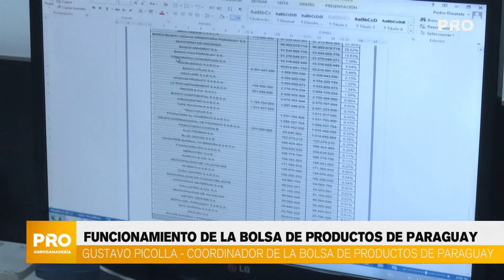Funcionamiento de la Bolsa de Productos de Paraguay